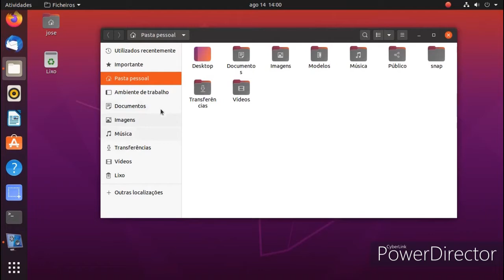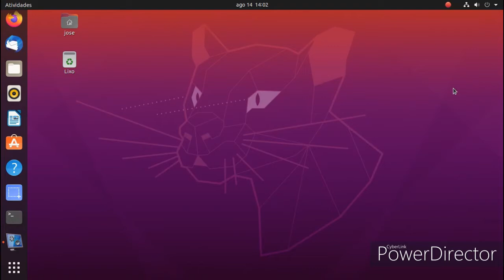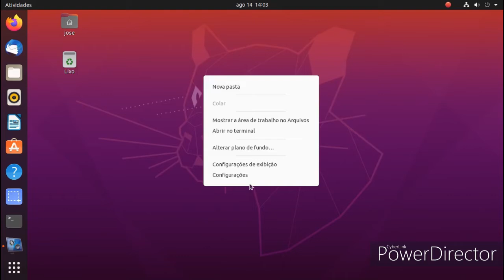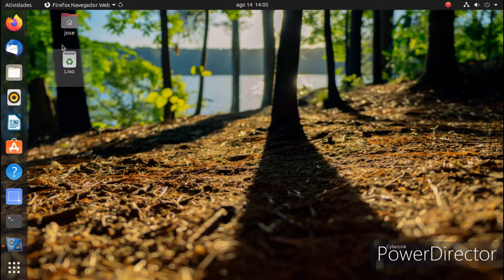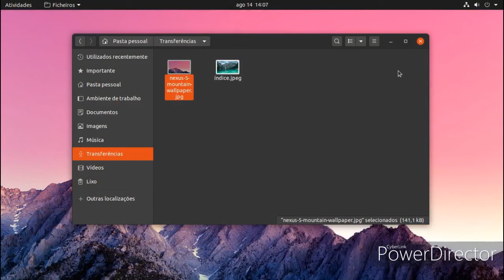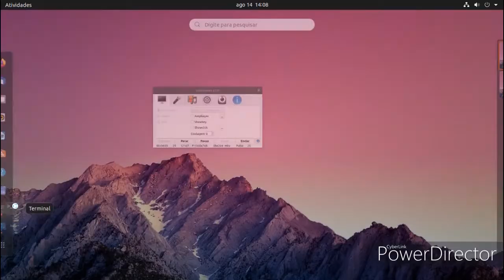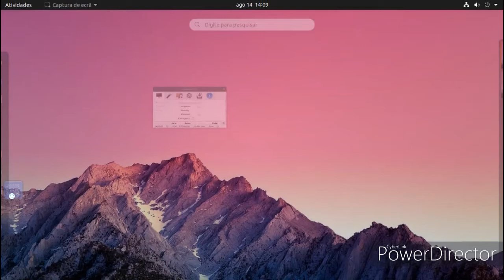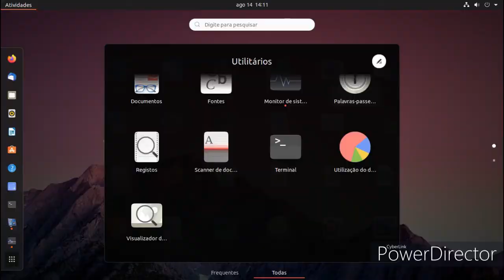ubuntu 20.04.1 Review